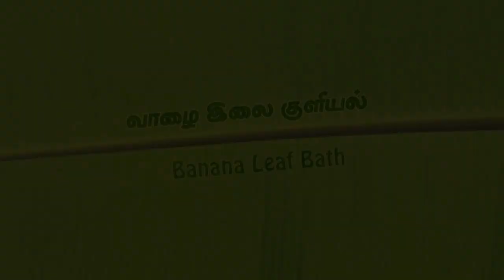9. Banana Leaf Bath..!! Healer Baskar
9. Banana Leaf Bath..!! Healer Baskar